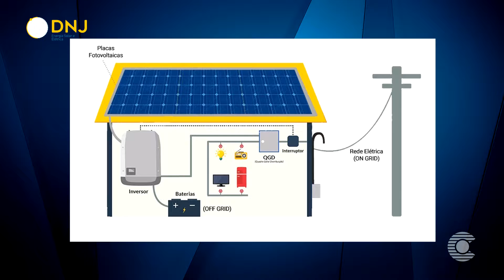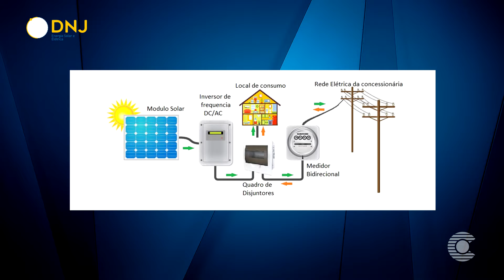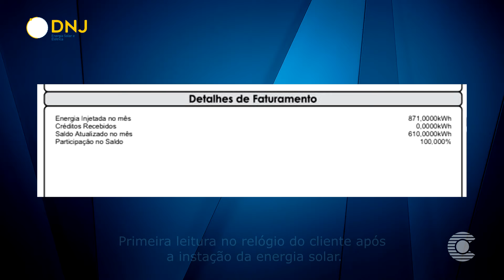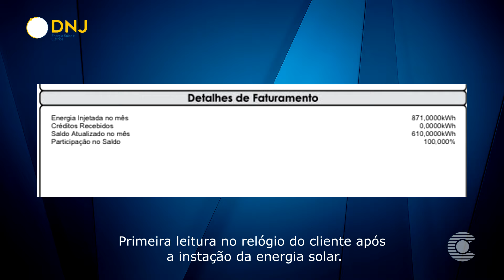Sustentabilidade com Josiani Mariano: Sistema Hibrido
O quadro Sustentabilidade da TV Caparaó, Jornal Cidade Agora, destaca o Sistema Hibrido de geração de Energia Solar.
Veja!
Acompanhe as notícias da região, do Estado e do Brasil, através do nosso Portal de Notícias! tvcaparao.com